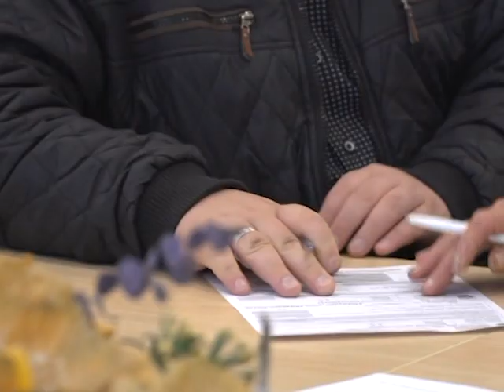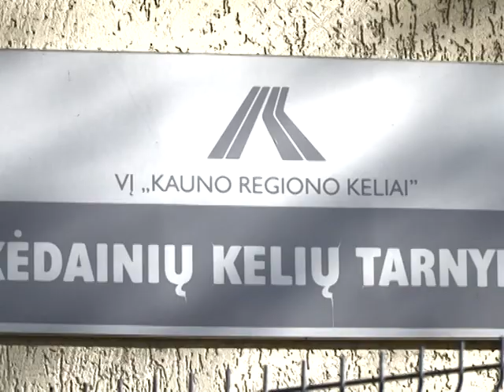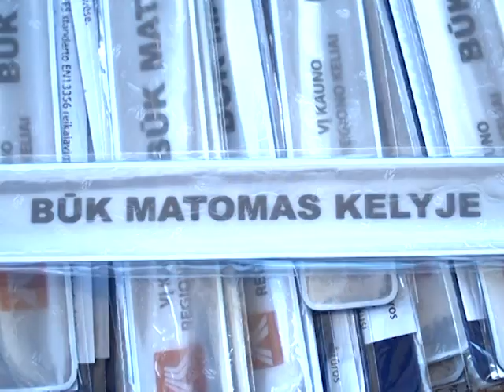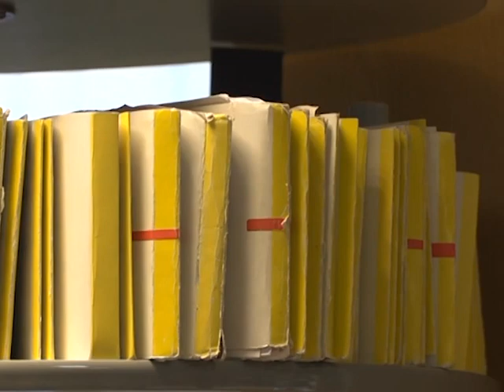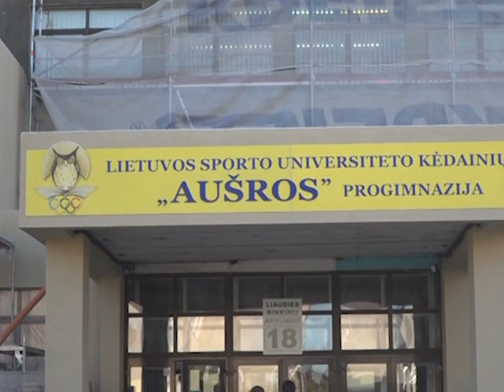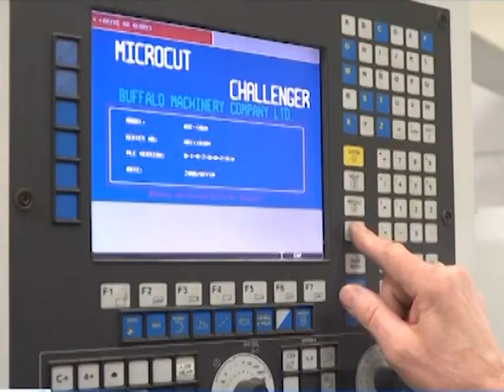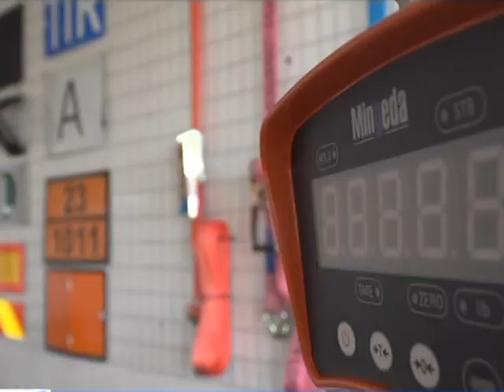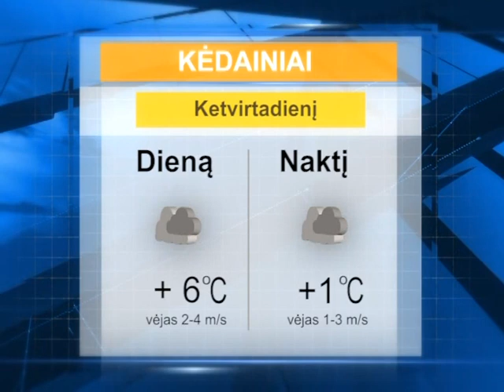2016 10 19 Krašto naujienos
Spalio 19 d. Kėdainių krašto televizijos laidoje „Krašto naujienos“: šiandien prasidėjo išankstinis pakartotinis balsavimas Seimo rinkimuose; gatvėse be atšvaito nesaugu; Vilainiuose įrengiama nauja automobilių stovėjimo aikštelė; peršalimo ligos sparčiausiai plinta kolektyvuose; Profesinio rengimo centras švenčia gimtadienį; Dotnuvos slaugos namuose – jaunimo šurmulys.